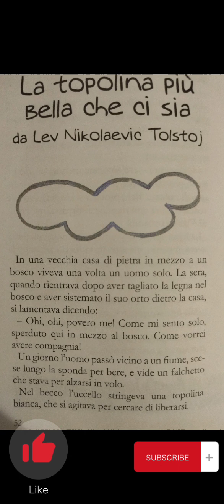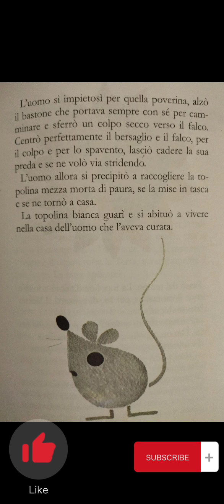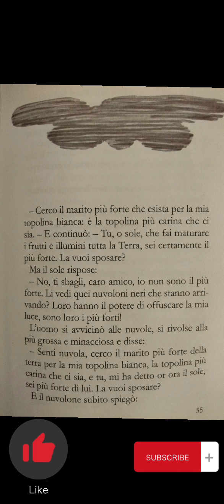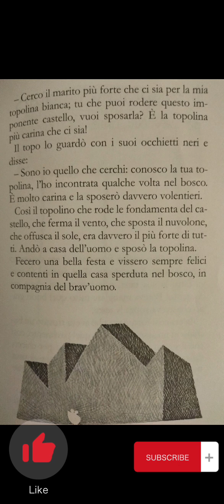la topolina più bella che ci sia🐭🌼📖📚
cosa ne pensate?🌼📖📚